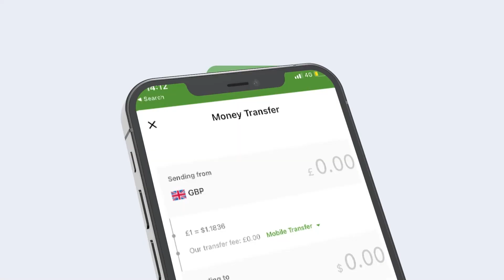Qayladhaan Laga Soo Saaray Ilihi Biyuhu Uga Imanjireen Berbera Oo Yaraaday